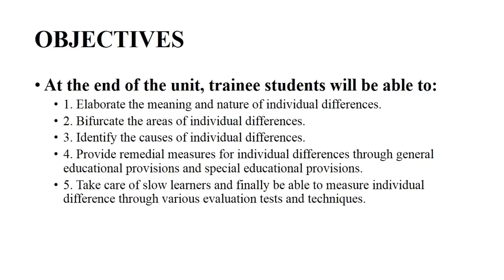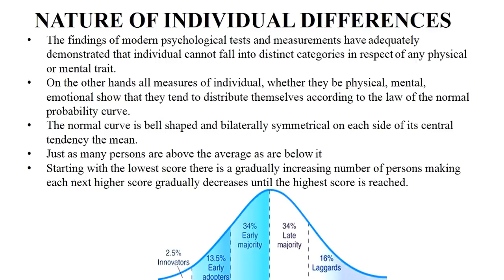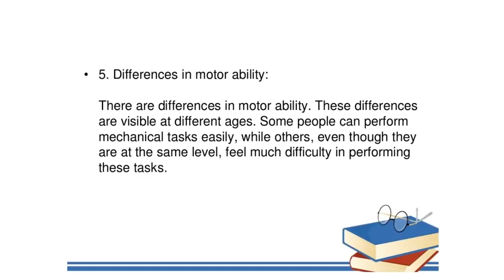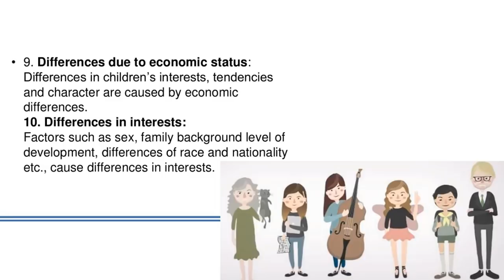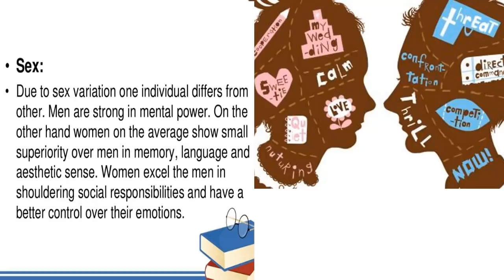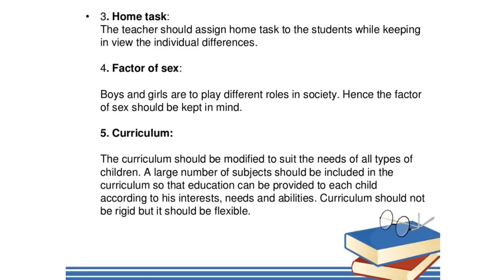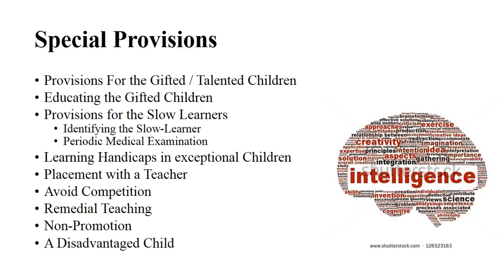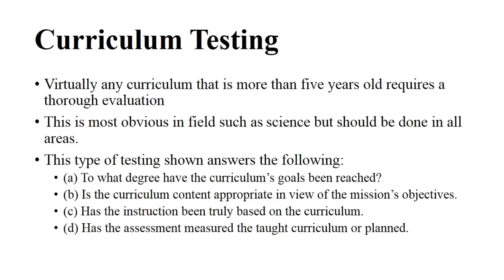What are Individual Differences |Theories of Individual Differences | B.Ed 8610 | Unit 9 | lecture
At the end of this lecture, you will be able to:
1. Elaborate the meaning and nature of individual differences.
2. Bifurcate the areas of individual differences.
3. Identify the causes of individual differences.
4. Provide remedial measures for individual differences through general educational provisions and special educational provisions.
5. Take care of slow learners and finally be able to measure individual difference through various evaluation tests and techniques.